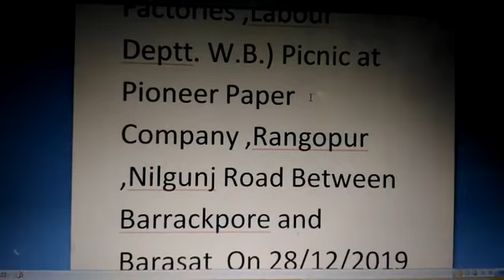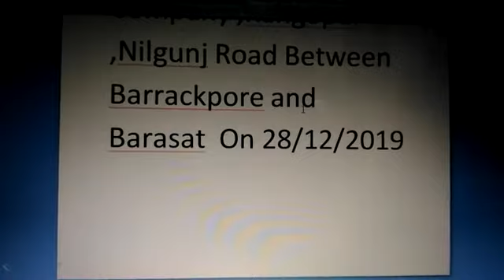Picnic At Pioneer Paper Company Campus,Rangopur/Picnic Dance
Annual Picnic Of Directorate Of Factories,(Labour Deptt.) W.B. on 28/12/2019